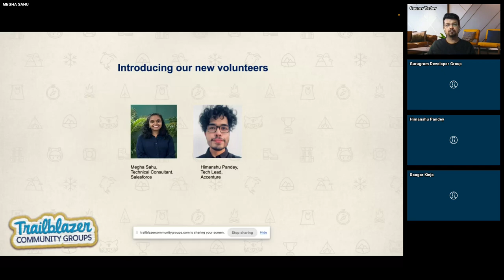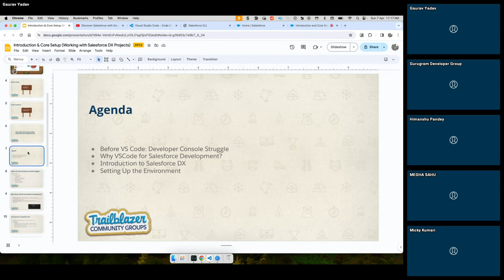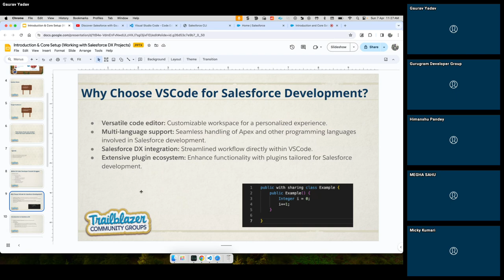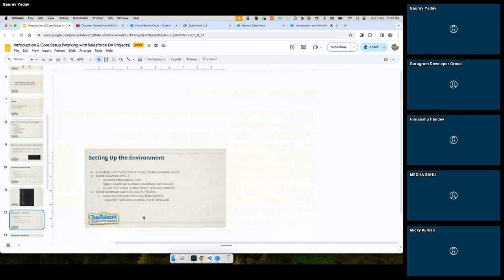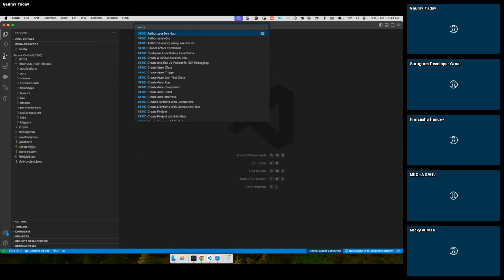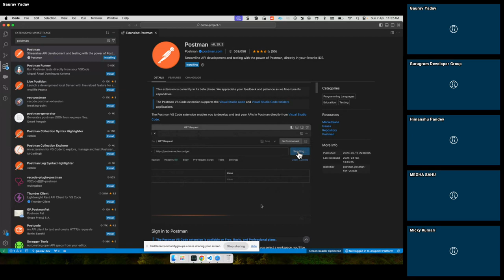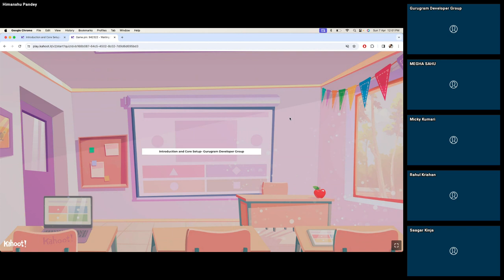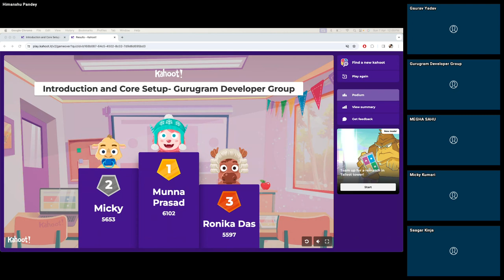Introduction and Core Setup(working with Salesforce DX projects)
Join us for an awesome opportunity to learn, connect, have fun and give back with the salesforce geeks like you. We would go in deep in Introduction and Core Setup(working with Salesforce DX projects). Also enjoy some networking and give back together.

This will be a two session series where we will learn about SFDX.

Topic: Introduction and Core Setup(working with Salesforce DX projects)

Sunday, April 7, 2024 @ 11:00 AM to 12:00 PM (IST)

Speaker: Gaurav Yadav
Salesforce Lead & Architect @ Ciena
5x Certified Salesforce
Trailhead Ranger
Multi-Cloud Specialist

Agenda
Introduction
Introduction and Core Setup(working with Salesforce DX projects) by Gaurav
Q & A
Kahoot & Networking